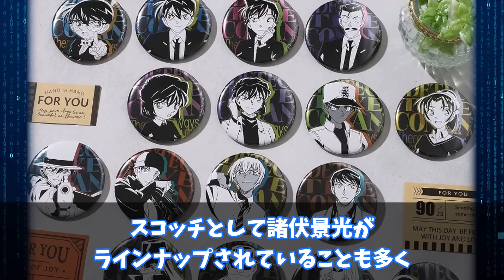【名探偵コナン】「ハロウィンの花嫁」に隠された2023年新作映画の伏線【ゆっくり解説】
名探偵コナンの「ハロウィンの花嫁」に隠された2023年新作映画の伏線をご紹介します！
※この動画は2023年映画のタイトルがまだ公開されてない時に作っています。
来年の映画のタイトルは『名探偵コナン 黒鉄の魚影（サブマリン）』ですね！

00:00　OP
01:02　オープニング映像
02:53　小林先生の登場
04:48　諸伏景光 生存の可能性
08:49　映画本編後の予告

アニメを楽しみながらナゾを解く「名探偵コナンゼミ」
お子さんがいるご家庭にめっちゃオススメです！
↓のURLから覗いてみてね！

◆引用作品
【名探偵コナン】作者：青山剛昌